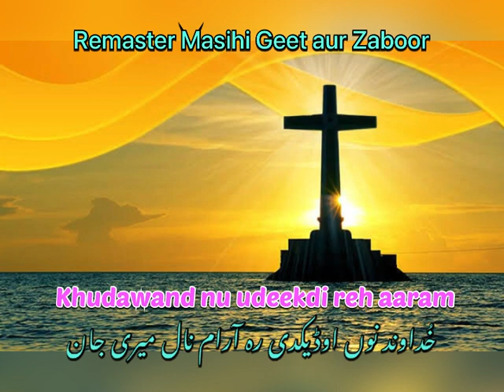Khudawand nu udeekdi reh aaram naal ! Neganah